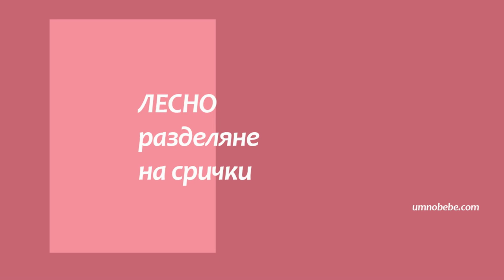Урок за сричките в думите, 1 клас, БЕЛ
Урок за сричките. Лесно разделяне на срички, БЕЛ 1 клас, как се разделя дума на срички